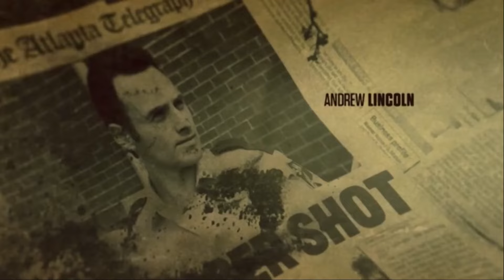Guts - DeadCember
I'm behind. I know lol